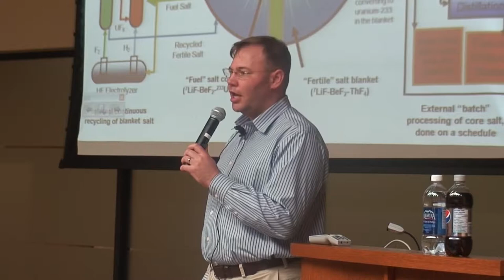6h19m36s29f Slavery for Thousands of Years Until We Made Carbon our Slave - Civilized - TR2016a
Every time mankind been able to access a new source of energy it has led to profound societal implications. You know, the Industrial Revolution and the ability to use chemical fuels was what finally did in slavery. Human beings had slaves for thousands and thousands of years. And when we learned how to make carbon our slave instead of other human beings we started to learn how to be able to be civilized people. -Kirk Sorensen of Flibe Energy